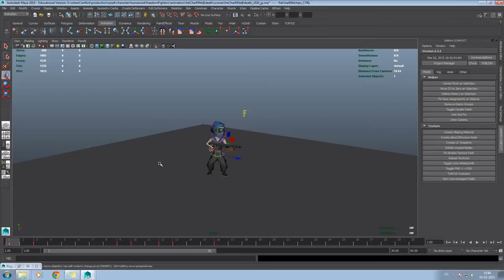Urban Conflict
Deatd Animation for the game.